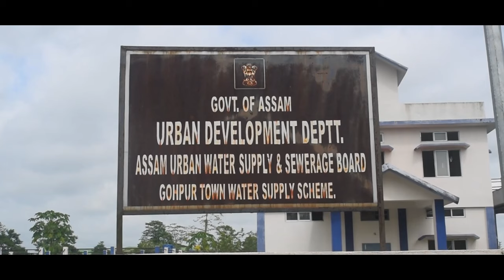THE GOHPUR WATER TANK PAINTING !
This is a collaboration work of Neelim Mahanta and me (Akash Nil Mahanta)
at the water tank of Gohpur Urban Water Supply (National highway 15), Assam !
We did the painting on Januwary 15 /2018 but went filming it on april 15 /2018 but due to some difficulties we couldnt film the painting from the top of the tank .
FOLLOW US ON :
*NEELIM MAHANTA*